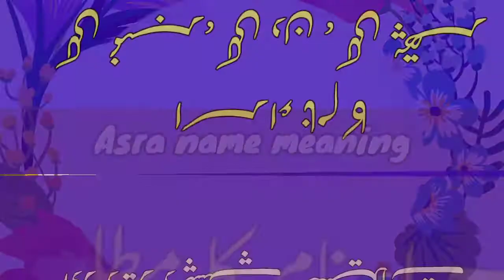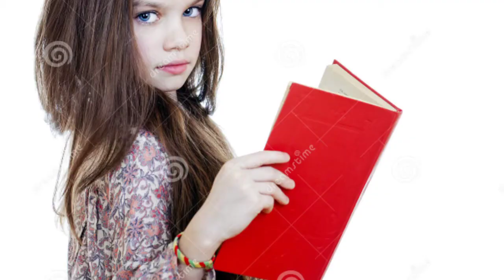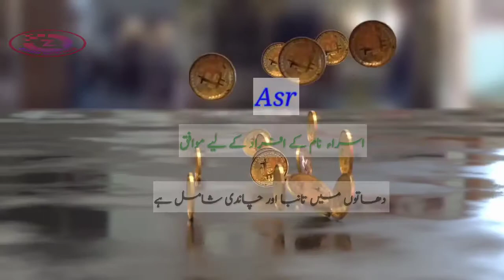Asra Name Meaning In Urdu | Asra Naam Ka Matlab | Top Islamic Name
In today's video you will find a lot of important information about Asra name meaning in Urdu & Hindi language,
Asra is a islamic name, Asra name is a famous Muslim baby girl name which is often preferred by parents, The name Asra originates from the Arabic language. Asra Name meaning in English" Generous, Nobler". Asra name meaning in urdu it " رات کا سفر، پوشیدہ، پراسرار".
Asra Meaning In Urdu And Lucky Number | Asra Ka Matlab Kya Hai | Top Boys Name |
asra name meaning in urdu and lucky number, asra naam ka matlab kya hai,
asra name meaning,
asra name ka matlab,
asra naam ka matlab,
asra naam ka matlab kya hai,
asra name ka matlab kya hai,
asra naam ka kya matlab hai,
asra naam ka matlab kya hota hai,
asra naam ka urdu matlab,
asra ka matlab kya hai,
asra naam kaisa hai,
asra naam ke mane,
asra naam ke mayne kya hai,
asra name means,
asra name meaning and lucky number,
asra meaning,
asra ke mayne,
asra urdu means,
asra naam ke mayne,
asra name lucky number,
asra name lucky stone,
asra name lucky day,
asra name lucky colors,
asra naam ka meaning,
asra naam ki meaning,
asra naam ke meaning,
asra name ka meaning,
asra name personalty in urdu,
asra name status,
asra name status song,
asra name whatsapp status,
asra name song,
asra nawaz song,
asra nawaz new song,
asra nawaz new album,
asra nawaz new album 2021,
asra name ringtone,
asra name dp,
asra name nature in urdu,
asra ke mane Kya hota hy,
asra name full details
asra ke meaning Kya hai,
asra hindi meaning,
asra urdu meaning,
asra name ka meaning kiya hai,
asra naam ka urdu mane,
asra name ki meaning kya hai,
asra name meaning hindi,
asra muslim name meaning in urdu,
asra name signature,
asra name signature style,

Thanks

So if you have any questions in your mind about Asra Name, then you must watch this video,

About Video :
Islamic names,
Name meanings,
Girls name,
Unique name for girls,
baby names,